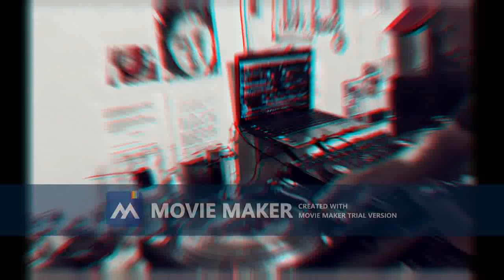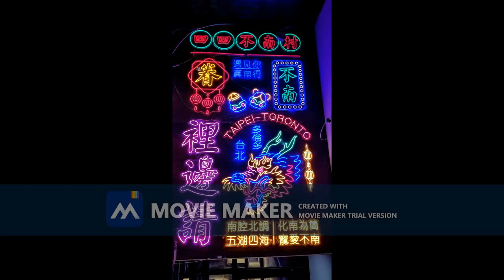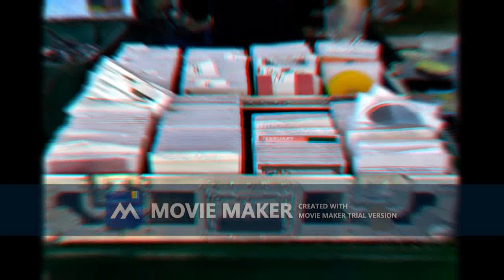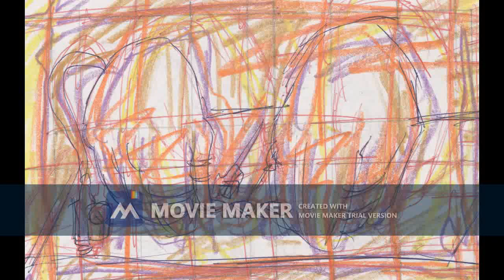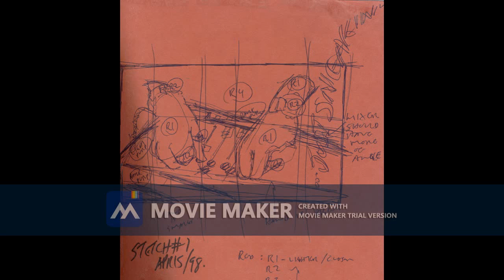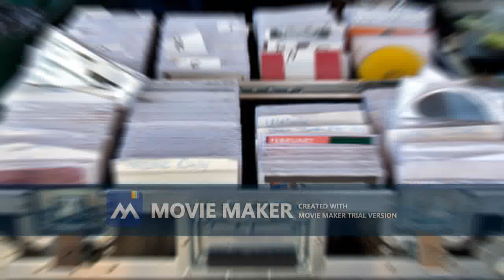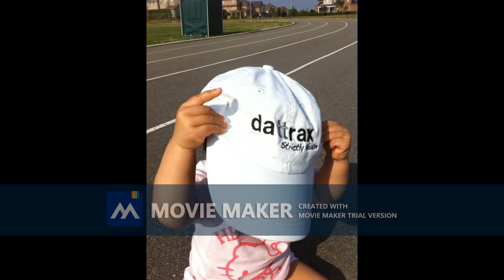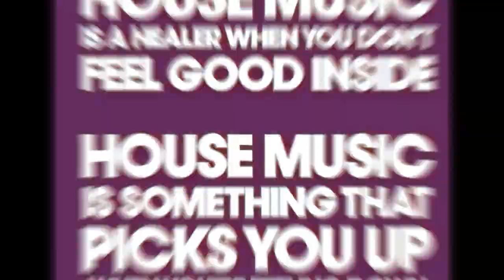"Open Kimono" mixed by dattrax (Strictly House Music)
Here's the download link to the audio of this house music mix

Come share in our passion with over 170+ full house mixes to scan, listen, download, or share with other fellow HouseHeadz!

Thank you for the support and for visiting us! Much appreciated! More 'Strictly House' mixes to come!!

We're BEYOND FANATICAL about HouseMusic!!! Always Fun, Tech-Infused Funkiness with Beat-Oriented Thump & Aggressively Laced Vocals Mixed into Multi-Genres of HOUSE!
'Strictly House'. always dattrax.

Want some cool house music t-shirts for yourself, a house music friend, or as a gift?? Check out dozens of designs, colour choices and clothing types:

For Local Toronto GTA, across Canada, or Global Bookings:
*Added the brackets to not get scrapped and spammed by bots.

Come check out our amazing Facebook Group of over 400 Toronto House DJs with over 4,000 house mixes of various sub-genres!! House Music baby!!!

All Tracks can be purchased on Beatport.com or Traxsource.com

39 Tracks in 2hrs and 4mins!!

Love Can Damage Your Health feat. Angela Mcluskey - Abicah Soul & Dennis Ferrer Remix - Telepopmusik
Autumn - Blanka Mazimela, Khonaye
Do It Now (Deep Tech Version) Dubtribe Sound System
Funky (Original) - Wayne Gardiner
Frank Amodo - So Wicked (Chris Izaak)
Sometimes - Brand New Heavies-Masters At Work
For This - Rampa, Chiara Noriko
Fix Your Love (Ralf GUM Main Mix) Ralf GUM, Bongi Mvuyana, Kafele
Bind (Rampa Remix - Timmy Regisford Edit) Howling, Rampa, Timmy Regisford
Thinking Of You (Original Mix) Serge Devant, Damiano C, Camille Safiya

On My Own Now (Extended) DJ Tennis, Ashee, Lady Donli
Trees (Butch Stripped Mix) Tuvaband, Butch
Redpath (Cioz Remix) Hauy
My Joy - Quentin Harris-Ft. Leela James - Original Mix
Keep The Funk Alive (Original Mix) Hotmood
Heart (Original Mix) Band & Dos
Not U (Original Mix) Mario Bianco, AlyBe
The Game - Mega Jawns
Feel (feat. Desney Baley) (Matthias Tanzmann Remix) Luna City Express, Desney Baley, Matthias Tanzmann
Back To Me (Alternative Mix) Luyo, Reno Ka

Something Sweet (Full Version) Lyndrish
Brooklyn Bridge (Original Mix) Jamezy
Broken Blues [Feat. Andreya Triana] (Purple Disco Machine Remix) Mousse T., Andreya Triana, Purple Disco Machine
Manifest (Rampa Remix) Wallflower, Rampa
The Wanderer (Dixon Edit) Romanthony, Dixon
Love Happy - Danny Kane
Impossible (&ME Remix) Röyksopp, Alison Goldfrapp, &ME
All I Do Is Think - Oscar P
Holy Melancholy (Tribes) Shiprinski
From The Inside (Henrik Schwarz Remix) Chasing Kurt

0.19 (Moosefly Remix) Evans, Shawni, Moosefly
Soul Rise - Hyenah, Floyd Lavine
Painkiller (Rampa & Re.You Mix) Terranova, Rampa, Re.You
Warning Siren (Original Mix) Tiefschwarz, Matty Safer
Nude (Rampa Remix) Adriatique, Rampa
Pay To Play - &ME, Rampa, Adam Port, Bell Towers
Henrik Schwarz - Come Together
Burning (Alan Dixon Remix) London House Cats Choir, Alana, Alan Dixon
Brighter Days - 2011 Remixes (Karizma And DJ Spen Deepah Dub Mix) Cajmere feat. Dajae